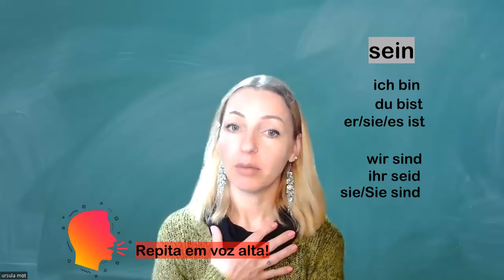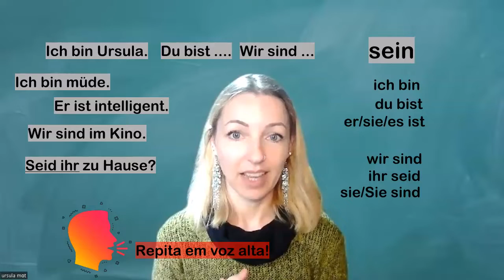Aprender Alemão com Ursula | o verbo ´ser/estar´ com exemplos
Neste vídeo você vai aprender como usar o verbo 'sein' em alemão

Olá, obrigado por estar aqui para aprender alemão! Não perca mais vídeos. Obrigado!